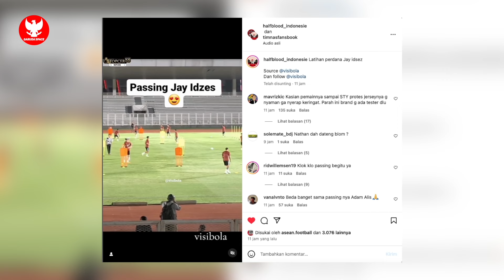JAY PAMER PASSING BERKELAS! Alasan STY Kritik Jersey~DIBALIK Sumpah WNI Thom Haye~Sananta KENA Cekik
BERITA BOLA TERBARU DAN TERUPDATE DARI GARUDA SPACE - Berita Bola Hari Selasa, 19 Maret 2024 : JAY PAMER PASSING BERKELAS! Alasan STY Kritik Jersey~DIBALIK Sumpah WNI Thom Haye~Sananta KENA Cekik